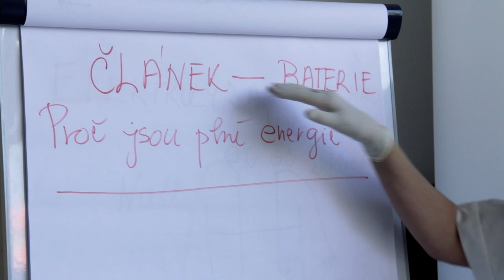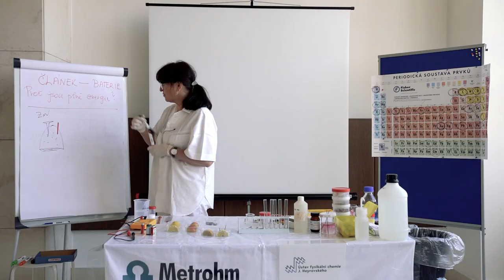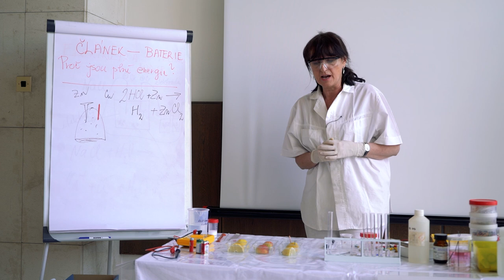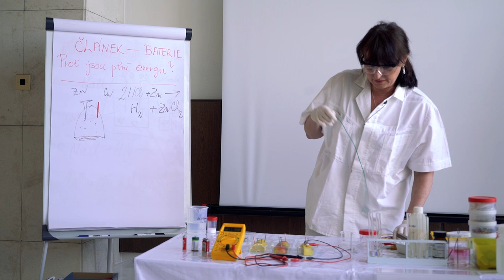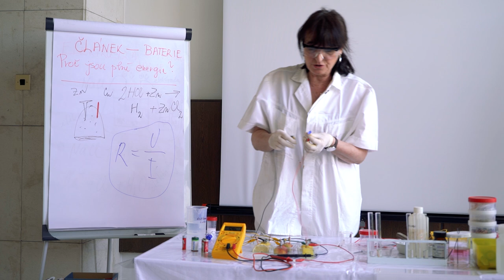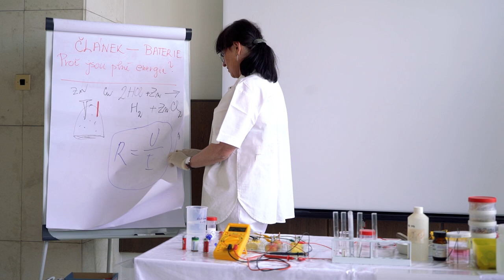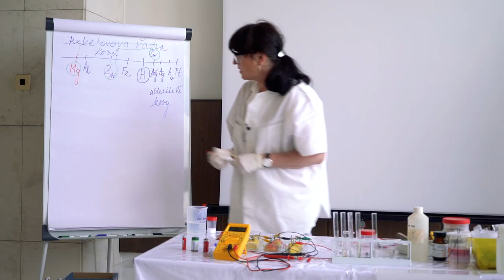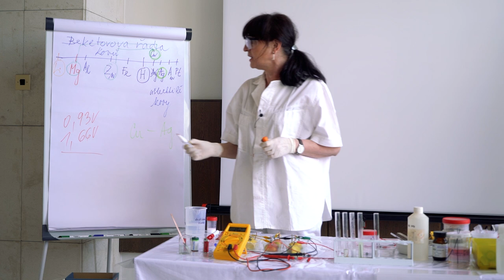veda_na_doma: Chemie pro ZŠ/SŠ: Hrátky s kovy – sestrojujeme články a baterii.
Květoslava Stejskalová z Ústavu fyzikální chemie J. Heyrovského AV ČR vás zve na laboratorní cvičení z chemie.
Méně náročné pokusy najdete na webu:
Laboratorní cvičení bylo předtočeno poslední den před začátkem povinného nošení roušek, proto je laborantka bez roušky.